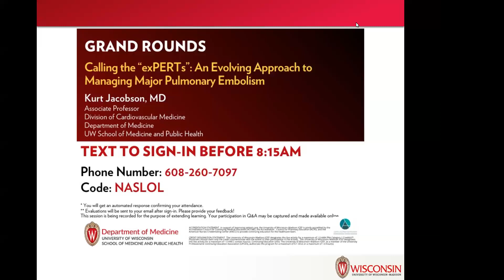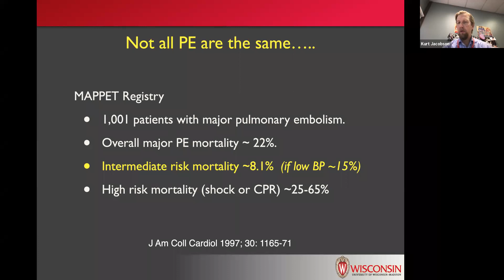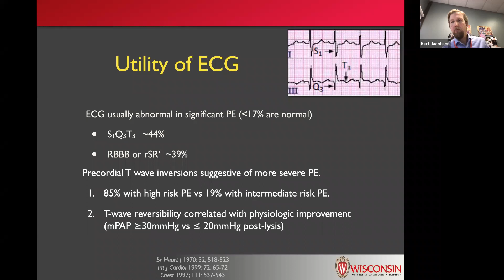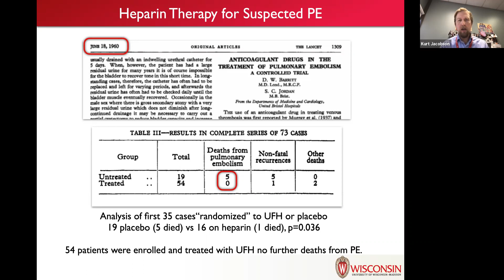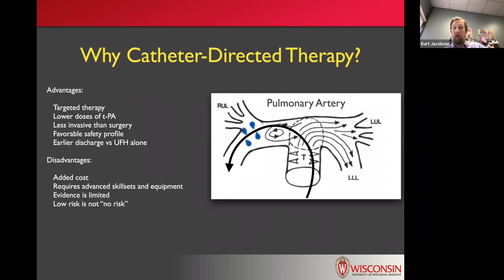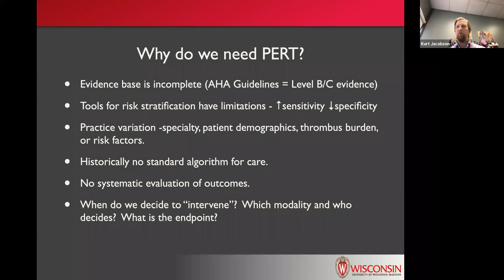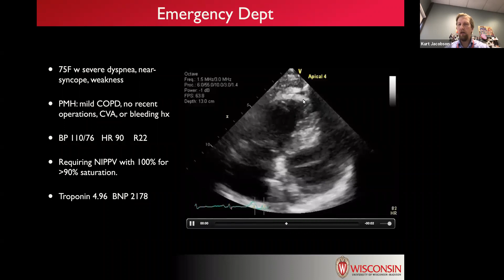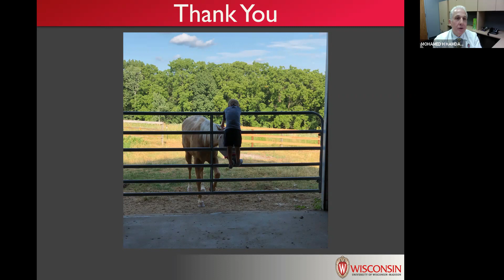11/12/2021: Calling the “exPERTs”: An Evolving Approach to Managing Major Pulmonary Embolism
Kurt Jacobson, MD
Associate Professor
Division of Cardiovascular Medicine
University of Wisconsin School of Medicine and Public Health